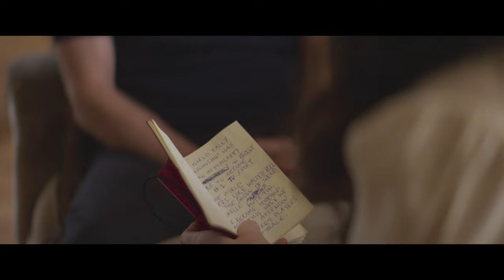Race For Glory: Audi vs Lancia (2024) - Official Movie Trailer (HD)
Look for it on DIGITAL & DVD March 2024

Step into the high-octane world of Race for Glory: Audi vs Lancia, the gripping tale of the 1983 World Rally Championships. Up against formidable rival Roland Gumpert and his superior Team Audi, Lancia Team Manager Cesare Fiorio faces certain defeat at the 1983 Rally World Championship. But Fiorio’s ingenuity and cunning rise to the challenge and he sets about trying to steal victory. Daniel Brühl, star of Rush, is back on the track in this real-life David vs Goliath story that also stars Riccardo Scamarcio (A Haunting In Venice, John Wick: Chapter 2) Volker Bruch (The Girl In The Spider’s Web) and Haley Bennett (The Devil All The Time).

About Defiant Screen Entertainment -
This is the official YouTube channel for Defiant Screen Entertainment – an Independent distributor of great films across Australia and New Zealand.

Buy our titles from JB HI-FI, SANITY or AMAZON. Rent or buy our titles on Digital from APPLE TV, FOXTEL STORE, FETCH, GOOGLE TV, PRIME VIDEO, TELSTRA TV and YOUTUBE MOVIES.
*where available